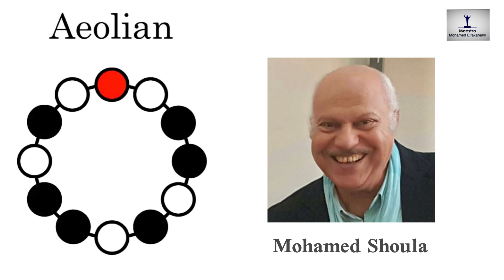Aeolian Scale, Pitch Class Set 0,2,3,5,7,8,10 Arabic Flute Improvisations by Mohamed Shoula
I would like to thank Mr. Ian Ring and Mr. William Zeitler becouse of  enriching me about that obscure area of scales and all Musicians who cooperate in providing examples of these scales.
Regards
Maestro Mohamed Elfakahany